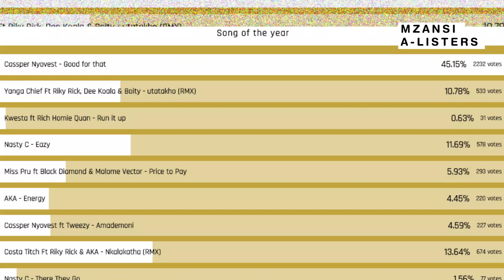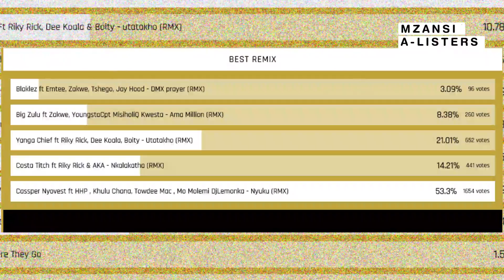Cassper Nyovest Leads Every Category At S.A Hip Hop Awards